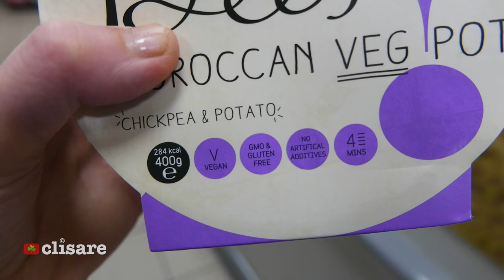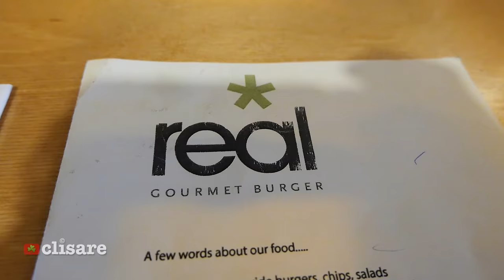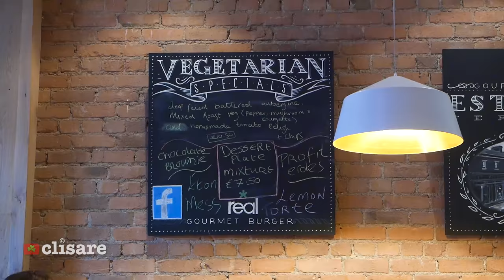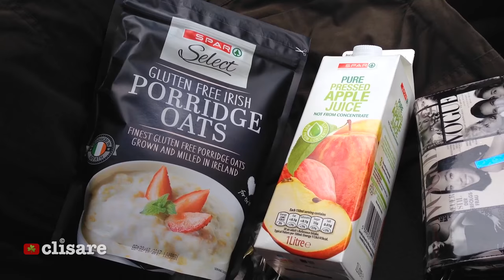I Went Vegan For A Week (Challenge) - My Experience, Review & Results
I went vegan for a week in Ireland - how hard was the challenge?
Vlog following my food choices for a week plus my review and experience living the vegan lifestyle.

★MERCH★

Clisare
PM751990
Unit C1
North City Business Park
North Road
Dublin 11
D11 RW30
Ireland

The equipment I use:
CAMERA: Canon 600D, Canon 60D, GoPro Hero 2, Canon G7x, Panasonic LX100
MIC: Rode VideoMic, Rode VideoMic Pro.
EDITING: Premiere Pro
INTRO BY: James Mitchell TV

1. Where are you from?
Proud Mayo woman, living in Dublin for work.

2.What Editing software do you use?
I use Premiere Pro on Mac and Premiere Clip on mobile.

3. Is that your real hair colour?
It's as close to it as I can get since I bleached it and dyed it purple for charity. (Video

5. How often do you upload?
I try to upload on Monday and Thursday, I don't succeed every week!

6. What do you DO?
I have a degree in Journalism with Irish from DIT. I have worked in my day job as a community manager, social media manager, social media strategist and journalist. I currently work as a Digital Video Producer for the YouTube channel Facts. 💌SEND SOMETHING💌